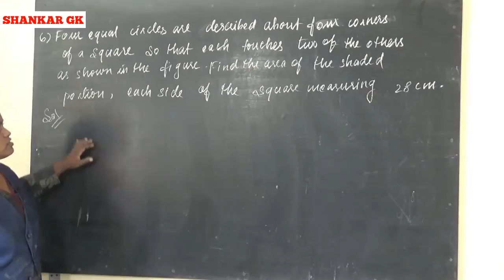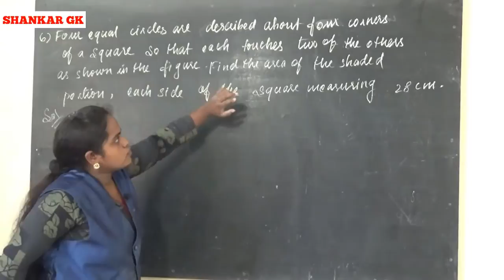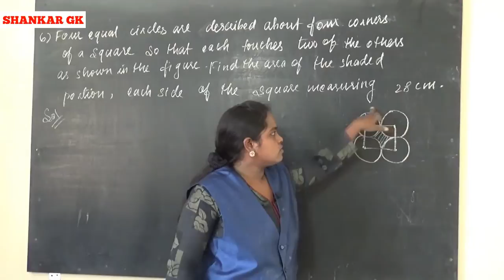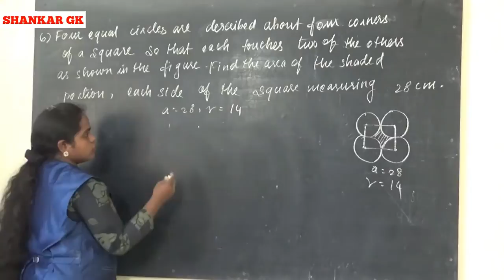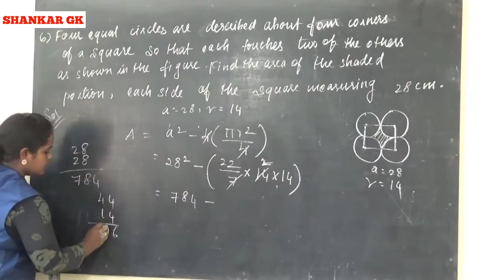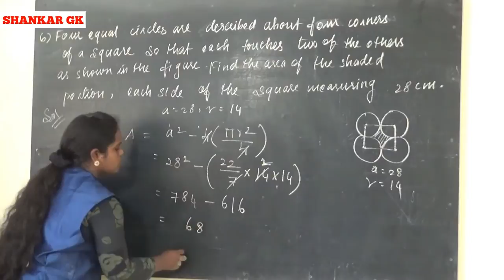அளவீடுகள்-MENSURATION-TNPSC-Prev year Que-Part 4- Mrs.B.KARTHIKADEVI MSc,MPhil.,| GK SHANKAR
Small Drops maketh the ocean // learn daily .
Consistency  Wins.